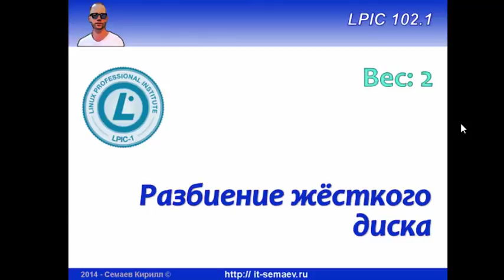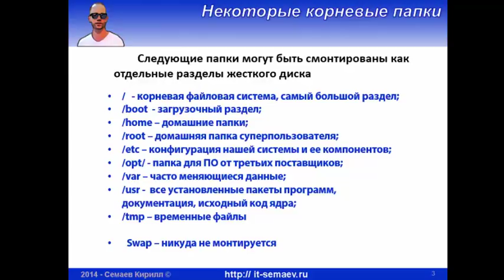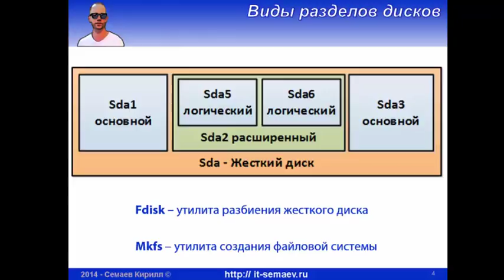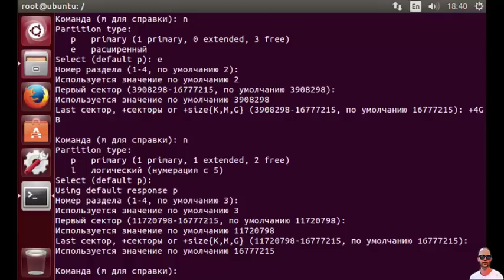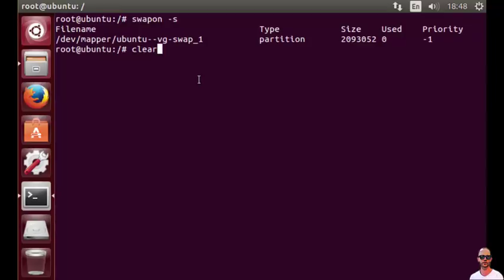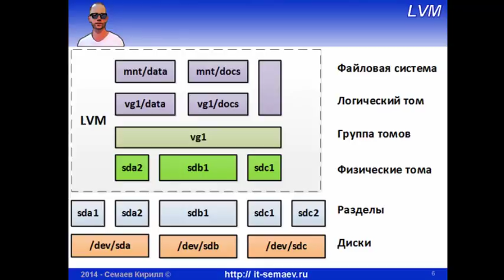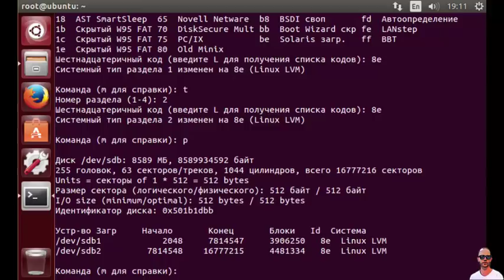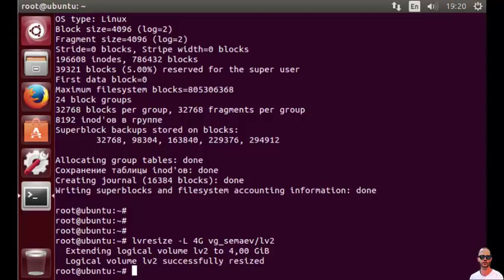LPIC 102.1 Работа с жесткими дисками в Linux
Рассматриваем ответы на следующие вопросы:
- разделы и тома дисков Linux;
- разбиение жесткого диска в Linux;
- какие корневые папки принято монтировать на отдельные разделы и диски;
- виды разделов (почему sda5, как работать с fdisk);
- раздел подкачки и утилиты работы с ним;
- разбиение диска по LVM (и что такое /dev/mapper/ubuntu—vg-root);
- изменение размера тома LVM.